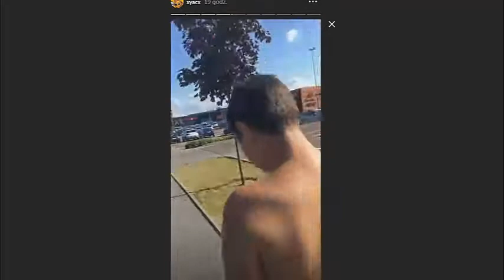cygan zapierdala do jantara